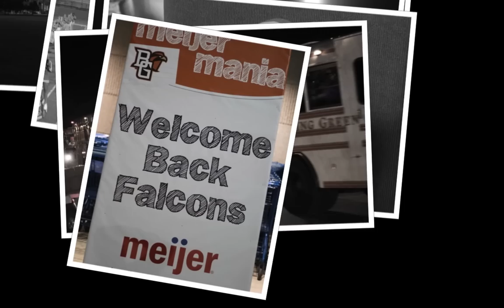BGSU Opening Weekend 2012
Pictures from Bowling Green State University Opening Weekend 2012. Highlights include the University Welcome at Doyt L. Perry Stadium, the shopping trip to Meijer for Midnight Madness, Late Night at the Rec Center, and Playfair.